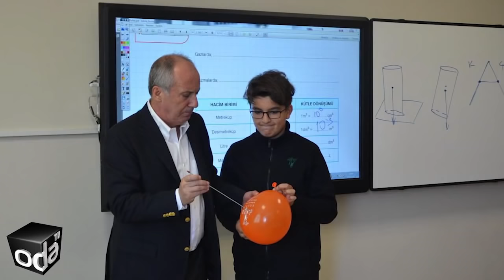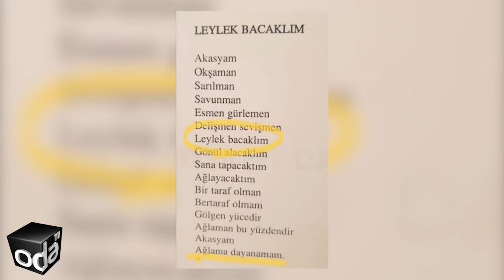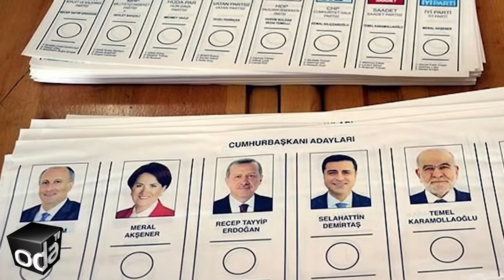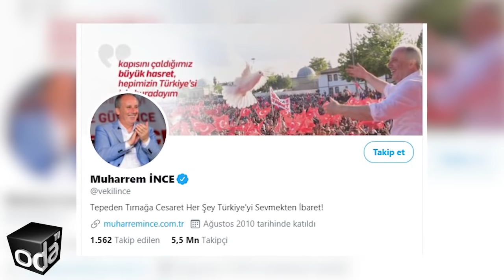Bilinmeyenleri ile Muharrem İnce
Son günlerin en çok konuşulan isimlerinden biri, kesinlikle Muharrem İnce.
Peki kim bu Muharrem İnce?